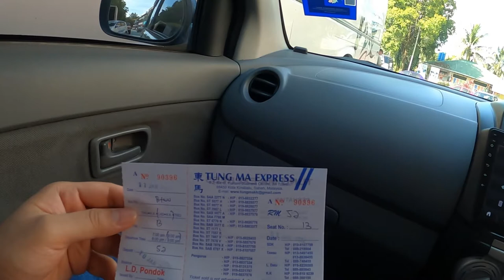Hari pertama hantar donat di Eco fresh Lahad Datu.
Hari ini adalah hari pertama supply donat di ECO FRESH I Peak Lahad Datu, jadi bagi yang tinggal di area I peak, boleh la cuba donat kami.

Kami jual beberapa  flavour yaitu coklat dark coklat, kopi mocha, white chocolate, nestum, classic dan cinnamon. semua nya sedap, tidak terlampau manis memang sesuai dengan semua peringkat umur.